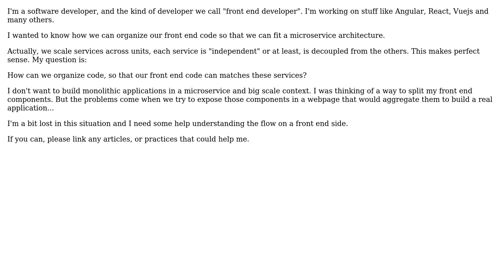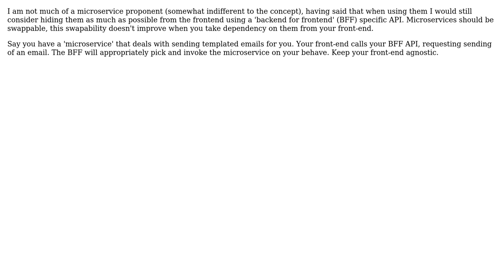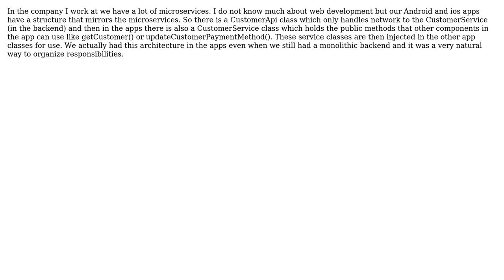Software Engineering: Microservice at a frontend level (3 Solutions!!)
Software Engineering: Microservice at a frontend level

With thanks & praise to God, and with thanks to the many people who have made this project possible! | Content (except music & images) licensed under CC BY-SA | Music | Images & others | With thanks to user Nate Loftsgard user mfrachet user mcottle user Joppe user Hendrik Marx and the Stack Exchange Network Trademarks are property of their respective owners. You are responsible for your own actions.